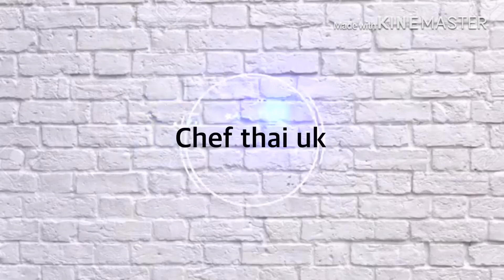cook at home 🏠 ข้าวเหนียวจากไมโครเวฟ/chawalit mangkla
วิธีทำข้าวเหนียวจากไมโครเวฟ